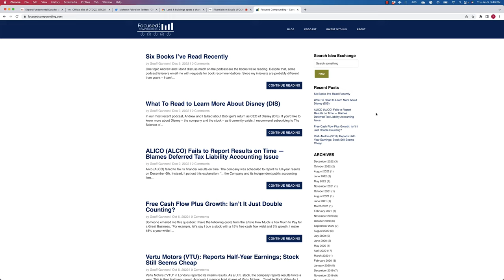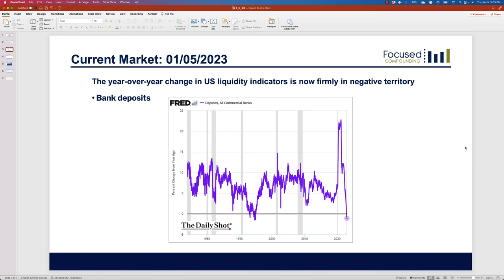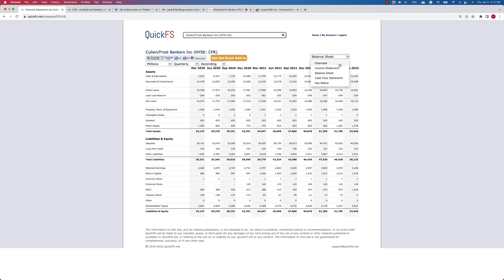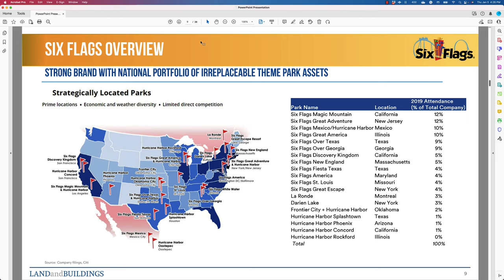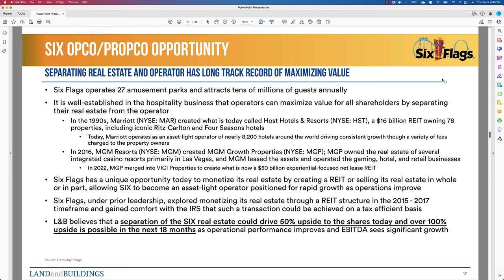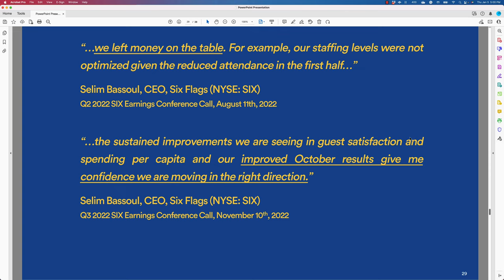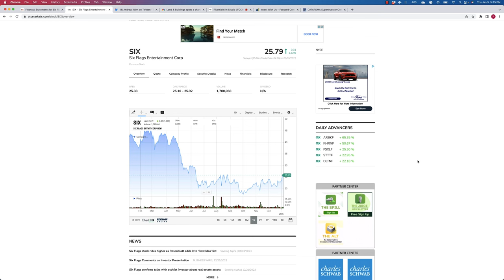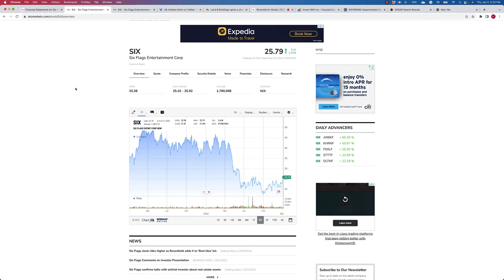Stock Market Valuation, Deposit Contraction + Financials, and An Activist Campaign Against Six Flags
00:00 Intro
04:11 Charlie Munger holiday card
06:36 Investing through difficult market environments
10:42 WB screen 40x P/E
14:00 Industry-wide bank deposit contraction and thoughts on financials
35:52 Activist presentation on Six Flags